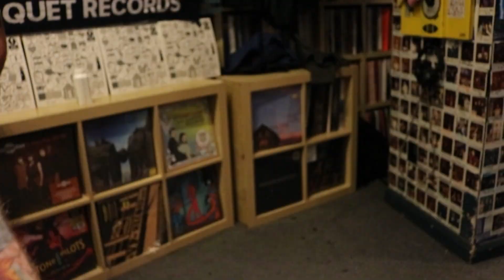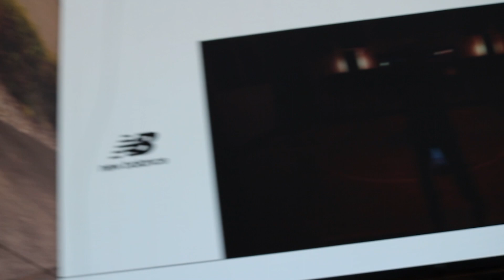I Met Ed Sheeran!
He was doing an album signing at banquet records in kingston, london for his new album, 'autumn variations'

Although I dont listen to Ed Sheerans music anymore, When i was younger i loved his music so I HAD to meet him